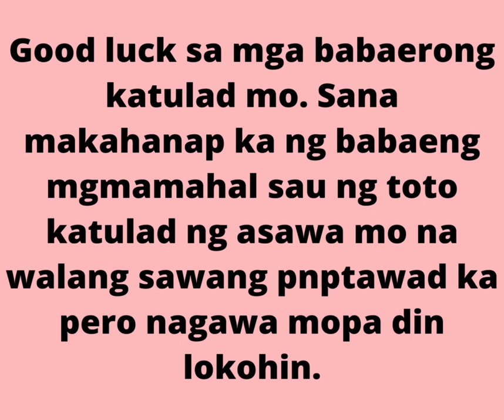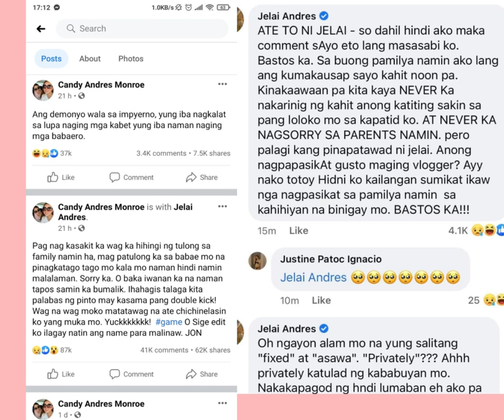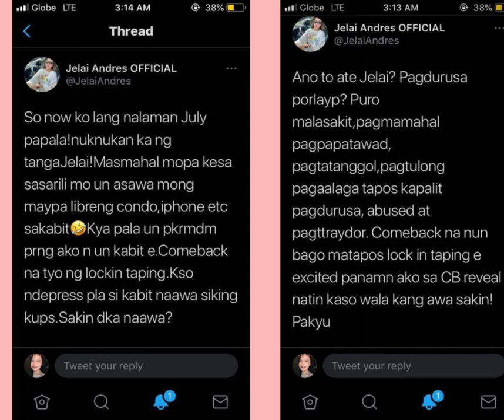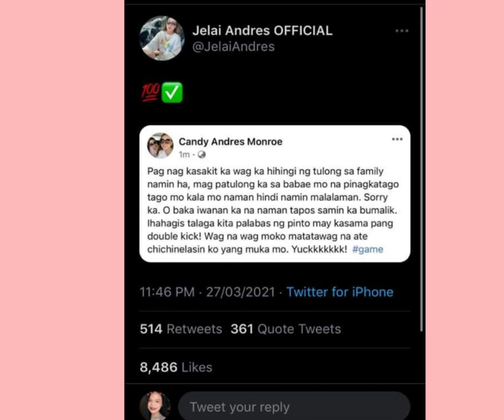JON GUTIERREZ my bagong kabit??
king badger to king kups 😂😂😂